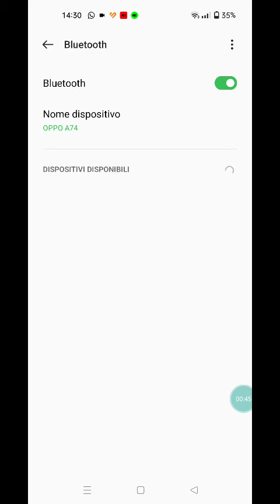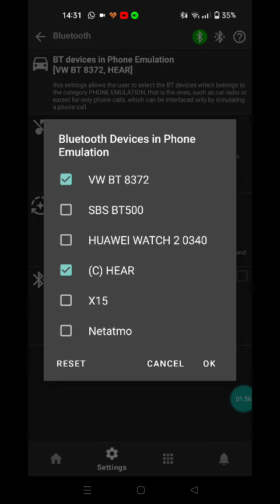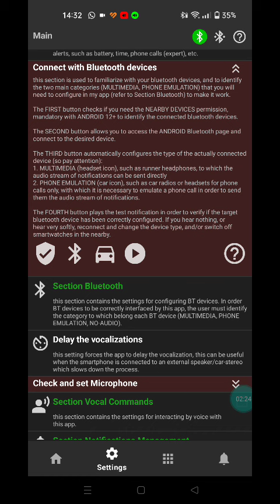MG7. Configure Bluetooth Devices (SUBS: ENG, ITA, DEU, ESP, FRA, POR, RUS)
how to configure the Bluetooth Devices to make them "speak" using my app.